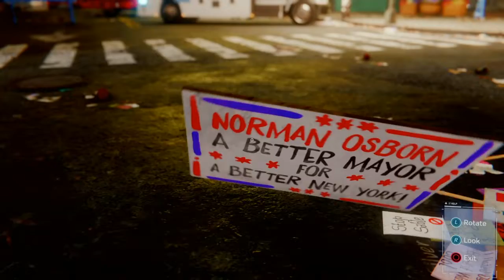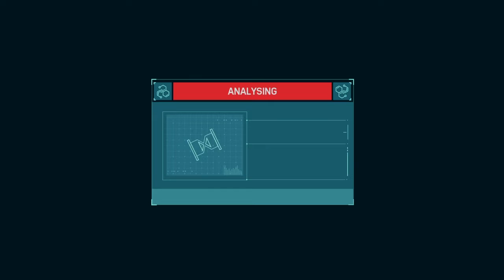Marvel Spider-Man - Episode 19 - ... Into the Fire